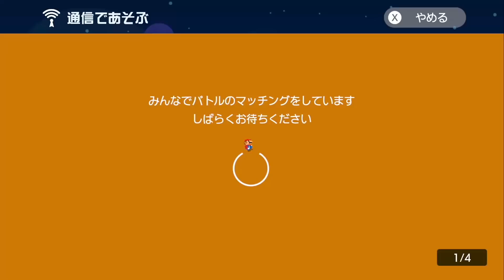2人の合体移動が面白すぎるwwww【マリオメーカー2】